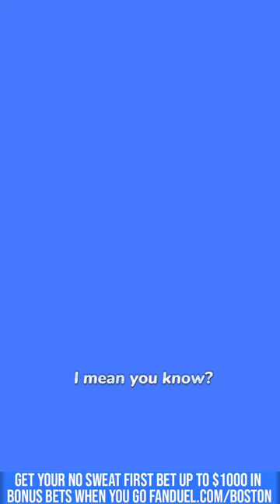George Gervin Tells an ICE MAN 🧊Story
NBA legend George "The Iceman" Gervin sits down with Michael Cooper for an exclusive, candid conversation about his personal list of greatest NBA players of all time. Watch this short and learn how NBA Legend, George Gervin became “The Iceman”.

FanDuel, the exclusive wagering partner of the CLNS Media Network. Get your no sweat bet up to $1000 in bonus bets– guaranteed! - when you place your first $5 bet.

21+ and present in MA. First online real money wager only. $10 first deposit required. Bonus issued as non-withdrawable Bonus Bets that expires in 14 days. Restrictions apply. See terms at sportsbook.fanduel.com. Gambling Problem? Hope is here.

MUSIC LINKS & ARTISTS CREDITS:

SONG TITLE-

ARTIST CREDITS-